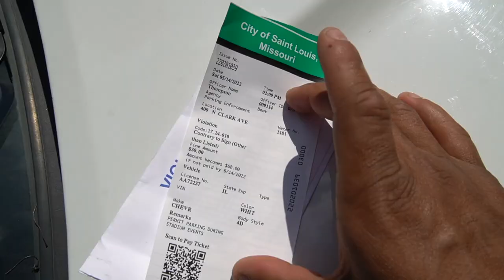Giving A Stranger A Free Haircut In Public! At Busch Stadium!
Help Me Reach More Souls! Let's Grow The LAKEFADES Community To 100,000 By 2023!

Adaptor For Rode Wireless Go 2 To Phone

Turkish Razor
Prime Razors

Kiss Express Darkest Brown
Kiss Express Black